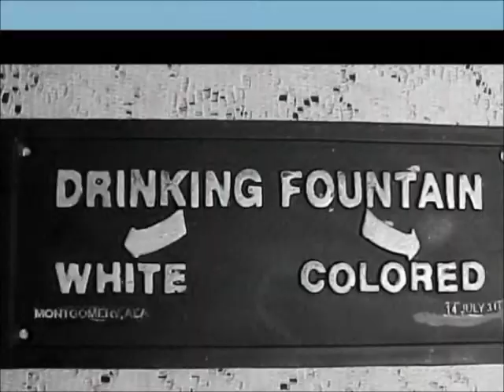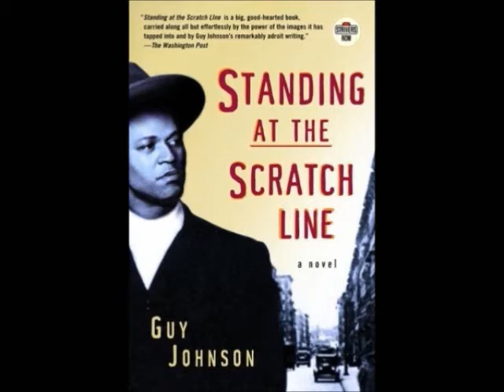Blaq is beautiful.wmv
Blaq History Month Project